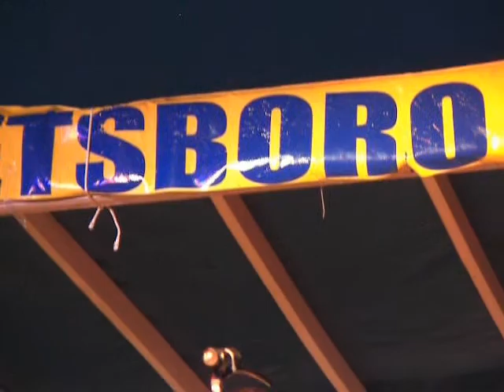Witness.wmv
Witness - Bo Bice recorded in Streetsboro, Ohio on July 31, 2010